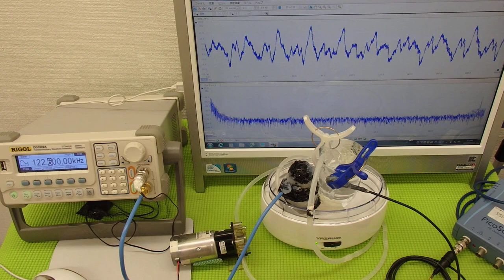超音波実験 Ultrasonic experiment